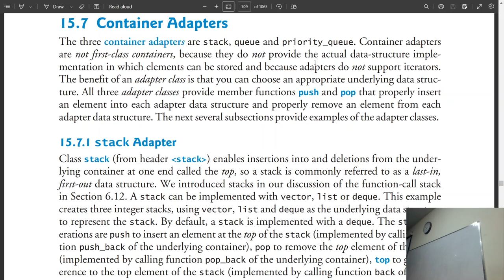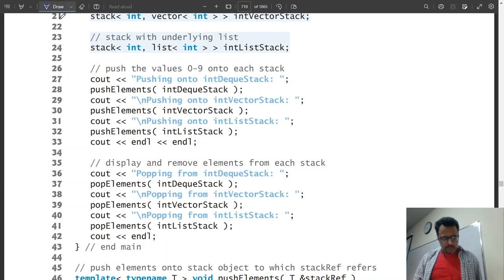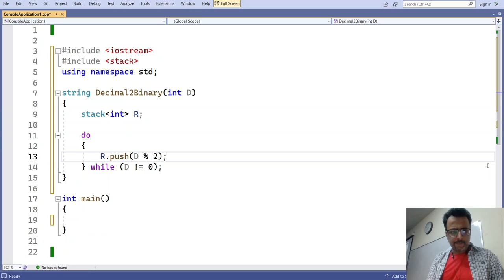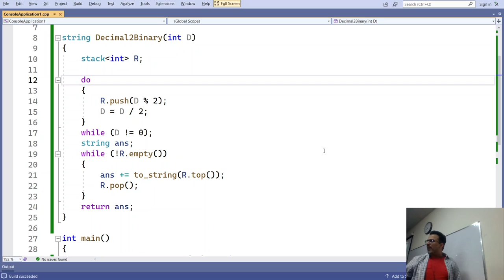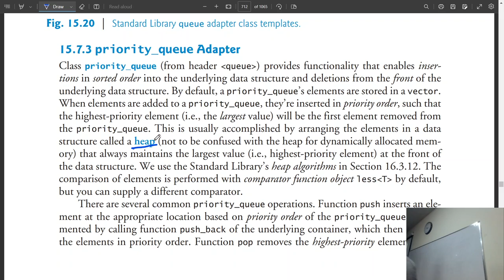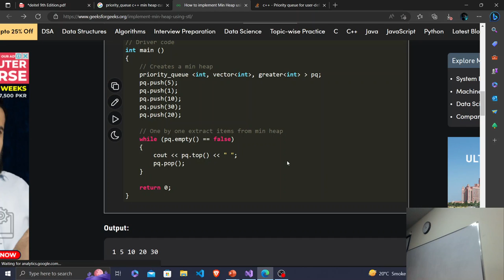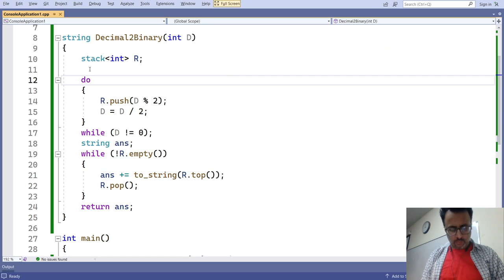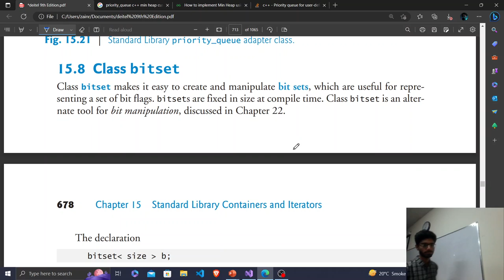OOP ITU 23 L23 STL Container Adapters - Stack, Queue, Priority Queue